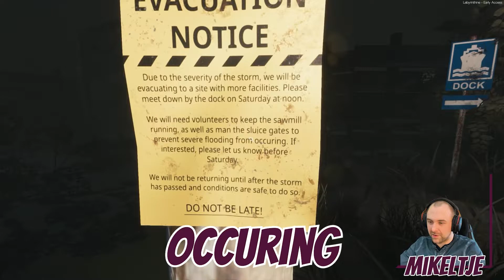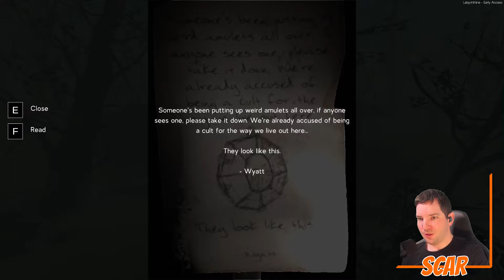Is The Monster Near ME? | CHAPTER 5 | Labyrinthine Episode 11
Chapter 5 of the Labyrinthine saga has just been released and we are here to see what dark secrets it holds in store for us.

We're a bunch of lads that enjoy sharing and involving you in our adventures.
Join us in a fun filled and humorous playthrough for Labyrinthine.

Leave your feedback in the comments!

Outro ► Unreal Superhero (Elation Remix) - Elation Music